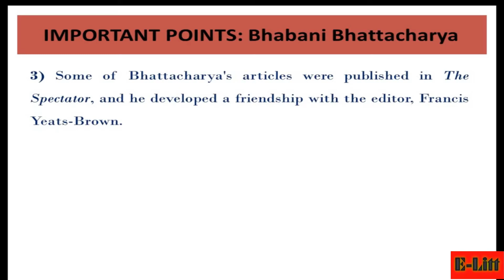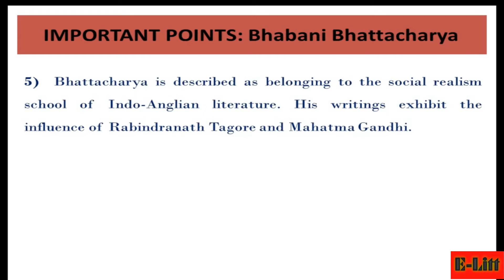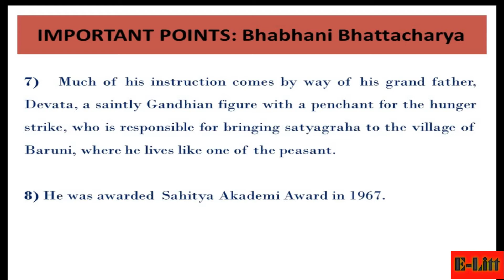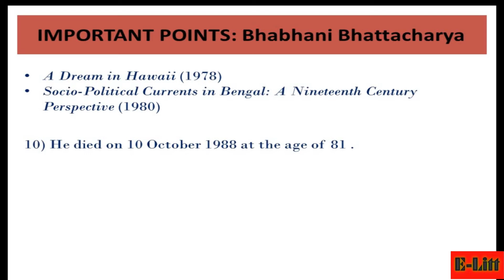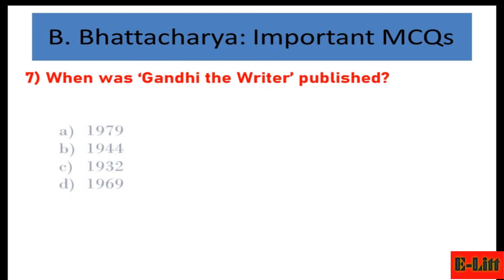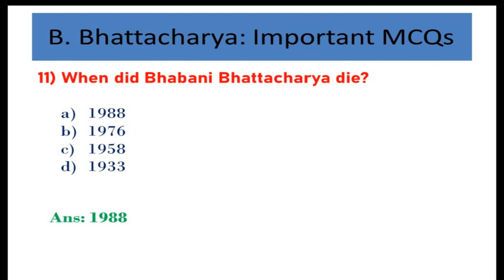Bhabani Bhattacharya: Life and Works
This video is about Indo-Anglian writer Bhabani Bhattacharya.
Bhabani Bhattacharya was one of the early English novelists in India who tried to alter the course of fiction writing with his alternative themes other than the conventional and then suitable one – independence struggle and then post-independence chaos. Bhabani Bhattacharya, instead, focused on other issues like rurban-urban divide, east-west divide and other issues related to human life. You can find in his novels various issues being handled and sometimes mishandled as well.
Regards
Dr. Manish Joshi